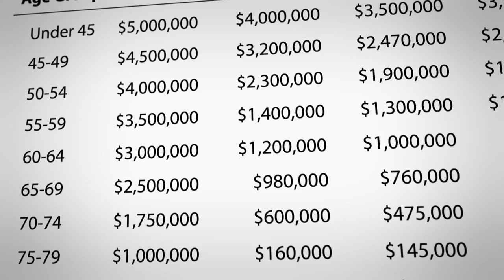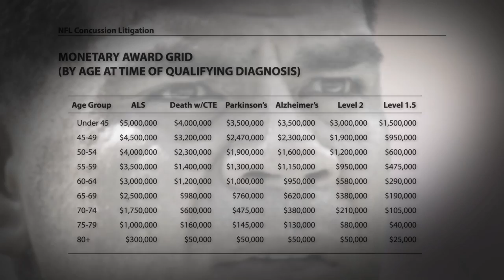NFL Concussion Settlement: How Much is a Brain Worth to the NFL? | FRONTLINE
Thousands of former NFL players are suing the National Football League over brain injuries they got while playing the game. But no brain is the same. So, what is a brain injury worth to the NFL? FRONTLINE explains.